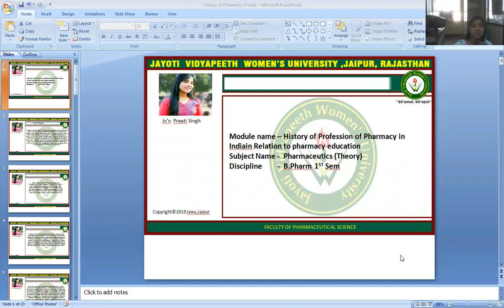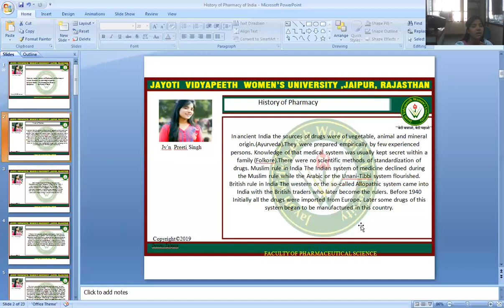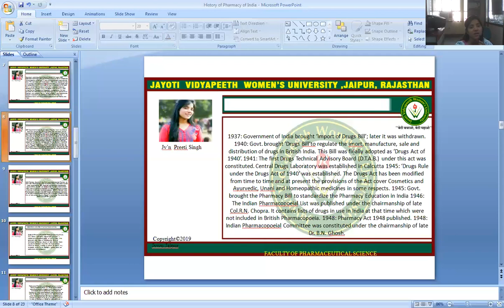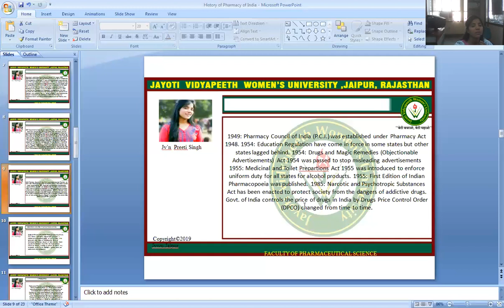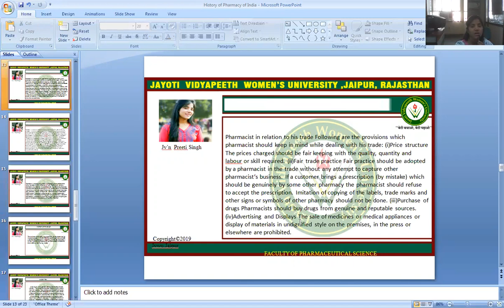JVWU-History of Pharmacy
TOPIC- History of Profession of Pharmacy in Indiain Relation to pharmacy education
JV`n Preeti singh
Faculty of pharmaceutical science
course-Pharmaceutics
Program-B.Pharm I Sem